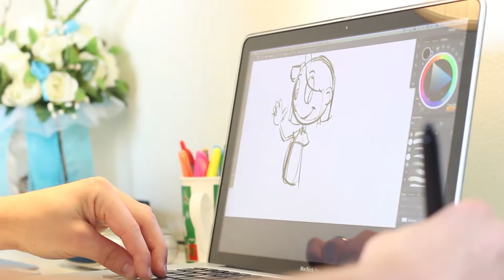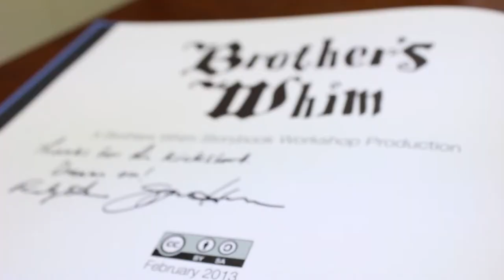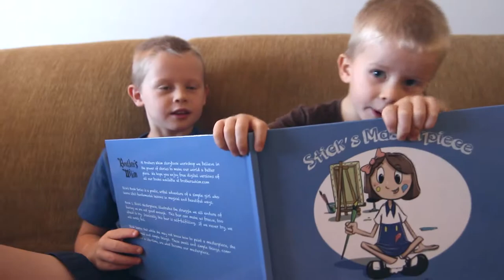Kickstarter Video Goofy Version